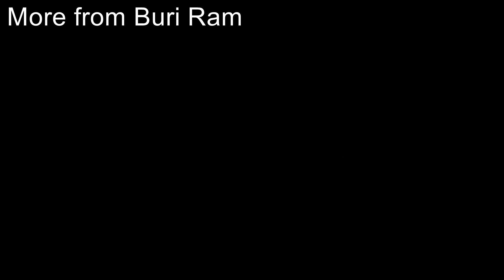Tour of Issan, Daily Vlog, Trip 2 Day 2. 2nd day in Buri Ram, Not finding much interesting stuff..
The tour of Issan is a 48 night (7 trips) tour of the region of northeast Thailand. During the tour, I made a video of everything I could get to, including tourist areas, important info like immigration offices, and anything I thought was interesting, like the food markets. This is a very long series of around 400 videos.